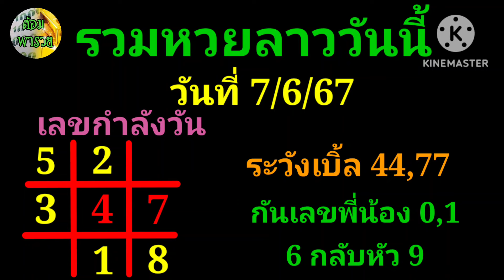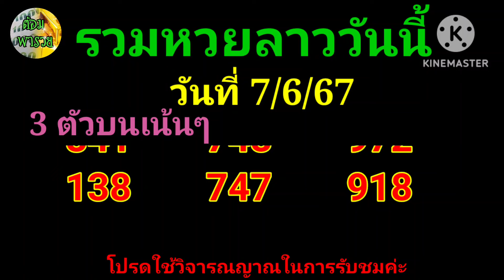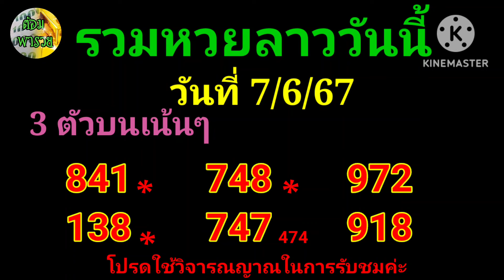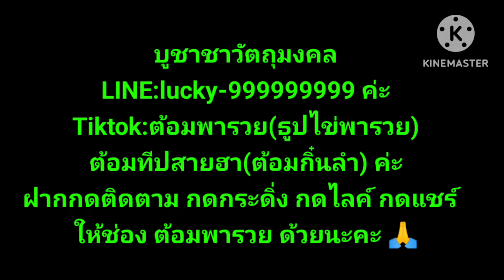7 มิถุนายน ค.ศ. 2024